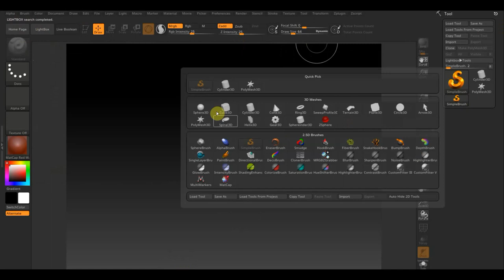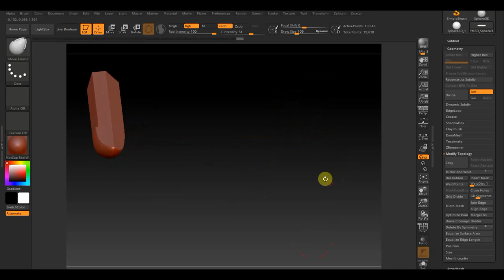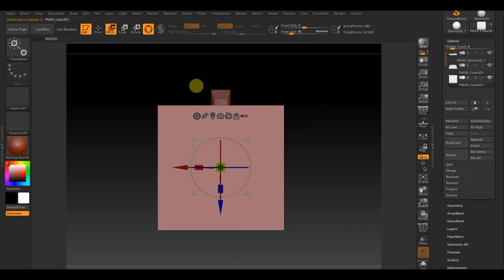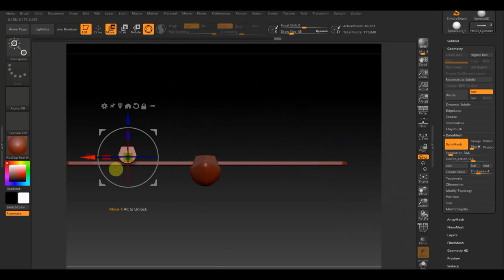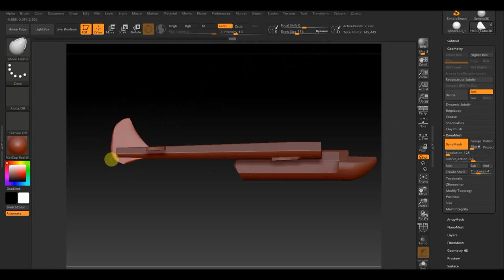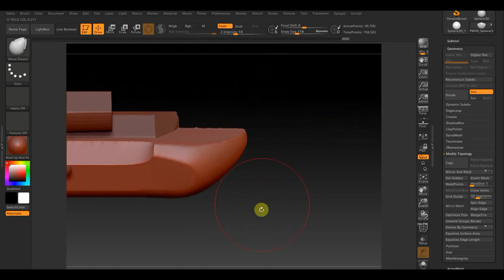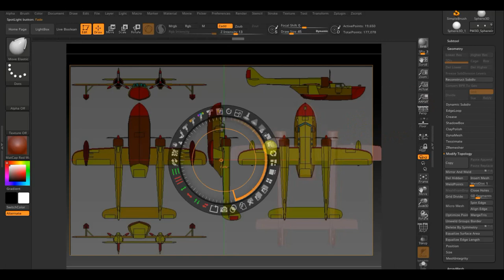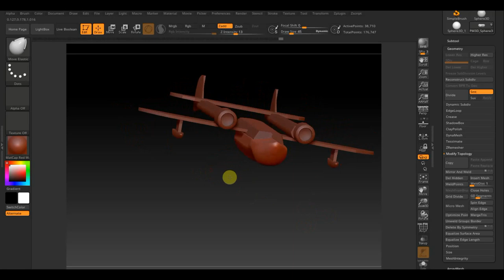Zbrush 2019 Sea Duck болванка из примитивов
Программа Zbrush 2019 самолёт под названием Sea Duck (в русской версии «Нырок»)